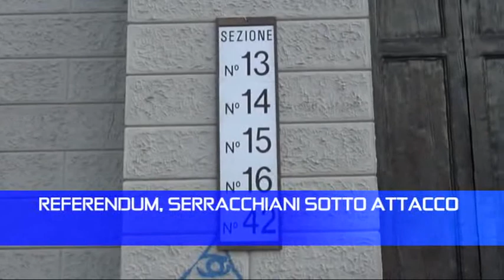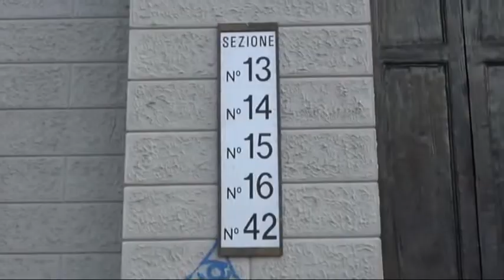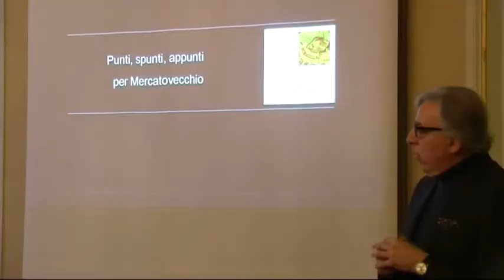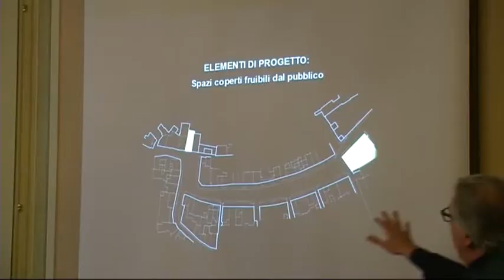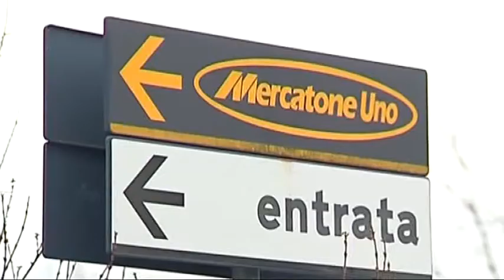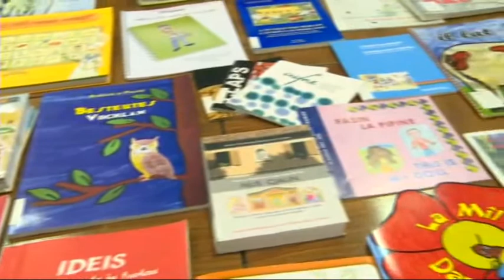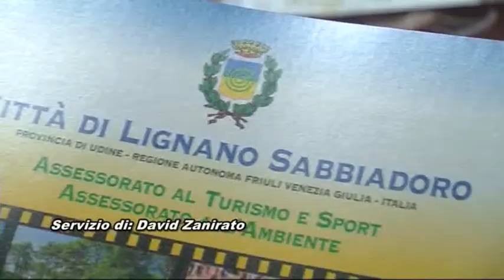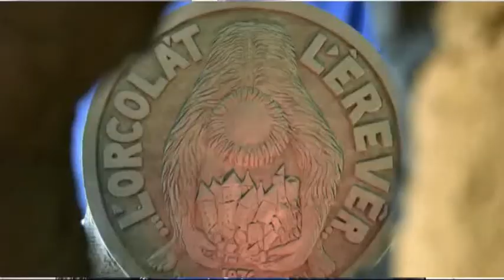5 dic udinews